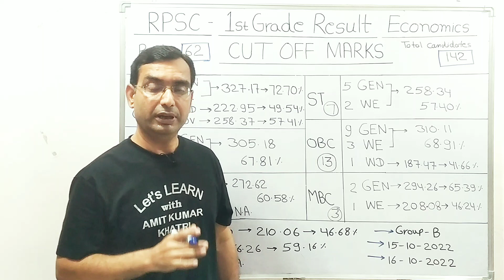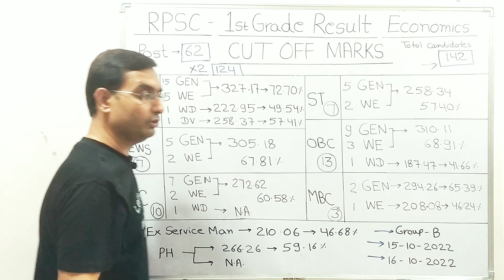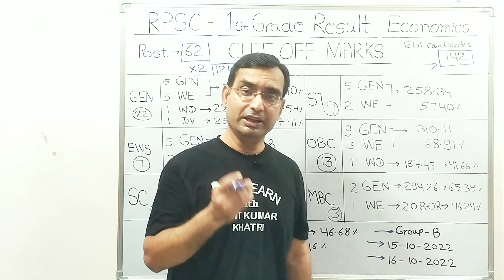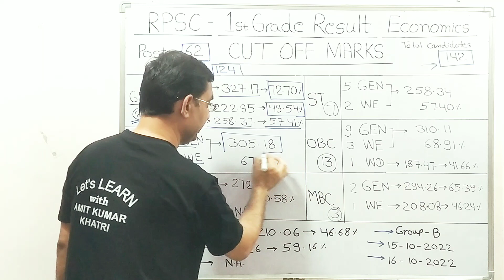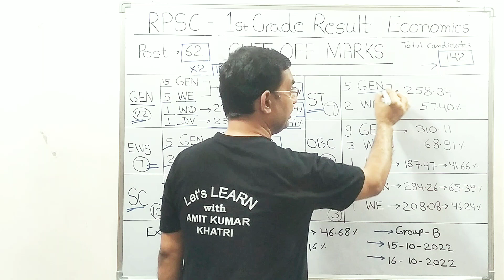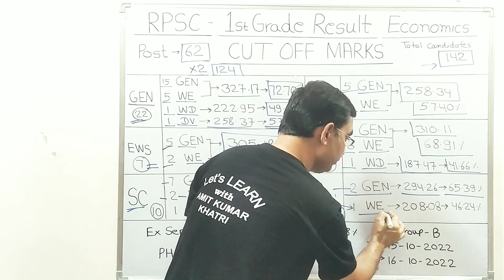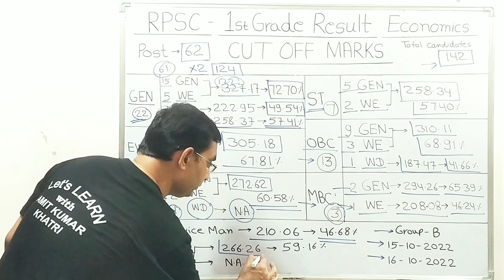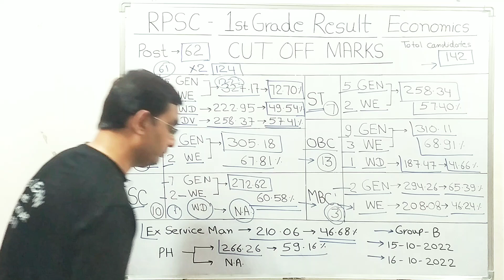🆕 RPSC Grade 1st ECONOMICS Result Declare ✅ 🎯 Result Analysis🔥RPSC Result 2022🆕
🆕 RPSC Grade 1st ECONOMICS (अर्थशास्त्र)Result Declare ✅ Grade 3rd Merit 2023🎯 Result Analysis 🔥 RPSC Result 2022🆕

इस विडियो में इकोनोमिक्स (ECONOMICS) विषय के Provisional result or cut off पर analysis किया गया है।
3. Instagram
4. Tweeter
5. Telegram